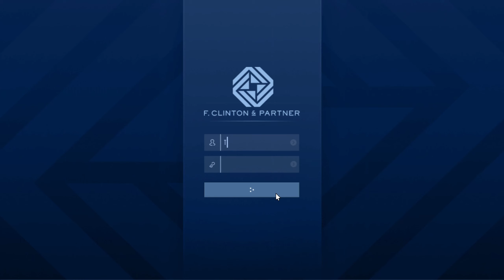Ich muss die goldene Uhr zurückbringen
Mission 2 und 3 bei The Contract. Freut euch schon auf die nächste Folge, dort fange ich Dr. Dre´s Auftrag an.